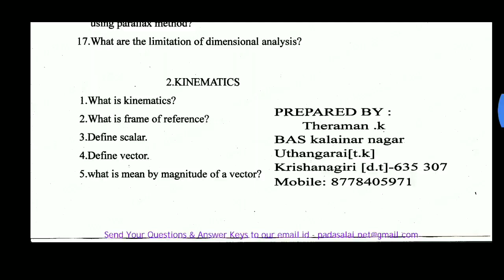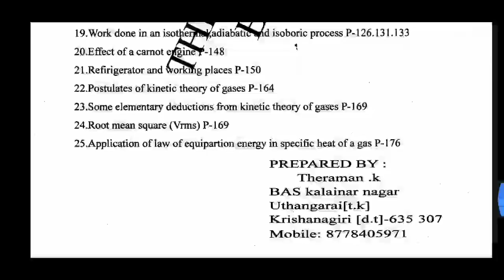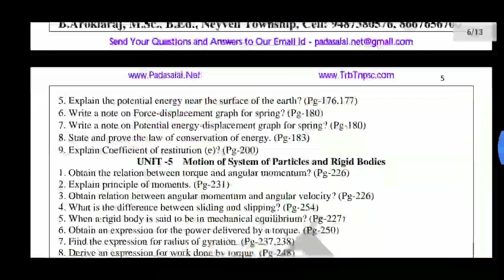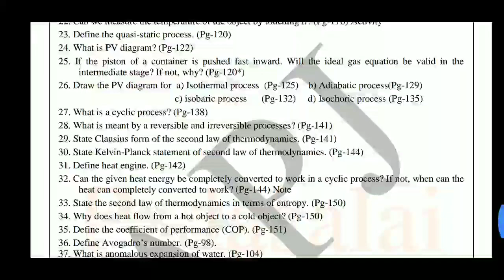||11th physics|| Important Questions (2m,3m,5m)||Tamilnadu new syllabus||2020||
Hi
Hello
Friends
11th physics
Important questions
2m, 3m, 5m